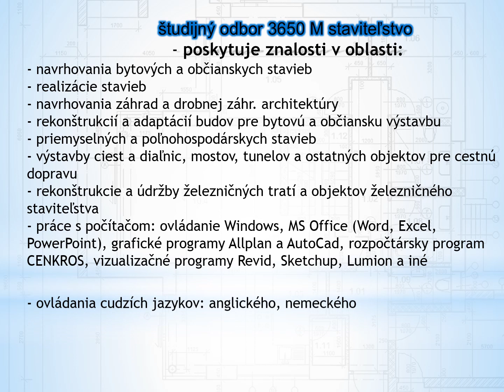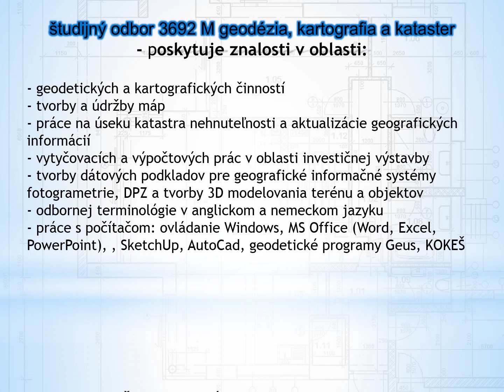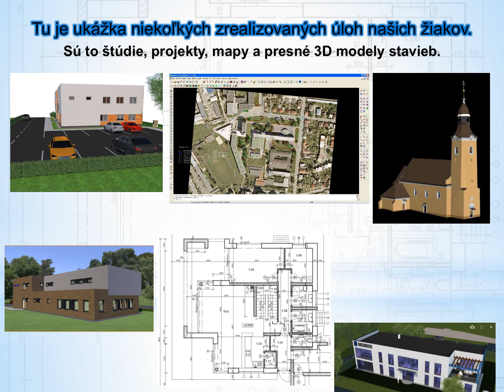SPŠS EB TN 2021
Stredná priemyselná škola stavebná Emila Belluša v Trenčíne.